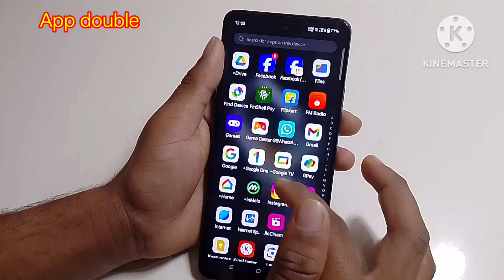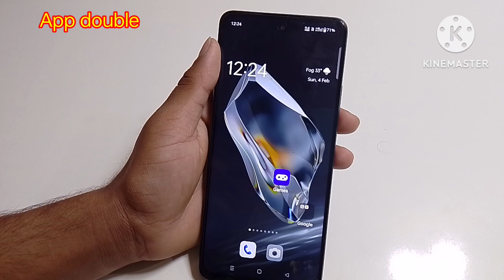OnePlus 12 5g mobile me app double kaise chalaye/how to set app clone in settings OnePlus 12 5g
OnePlus 12 5g mobile me app double kaise chalaye/how to set app clone in settings OnePlus 12 5g mobile me

hello friends Maine is video me bataya hai ki OnePlus 12 5g mobile me app double kaise kare is video ke madhyam se bataya hai

thank all friends 🙏🙏🙏